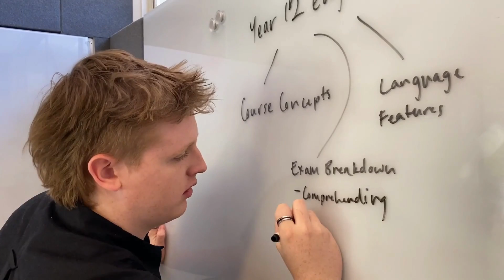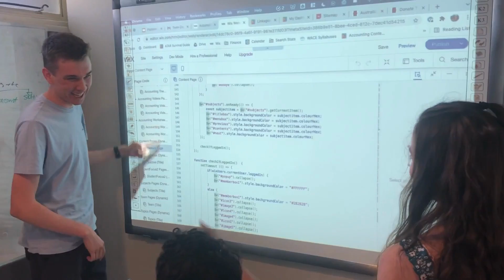Impact Stories: Ben Whitten, Head of Education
Ben Whitten, Elucidate's Head of Education, goes through his journey volunteering with the Perth-based youth charity, and how he's making a difference to Australian students everywhere with the delivery of education content on the ATAR Survival Guide platform.